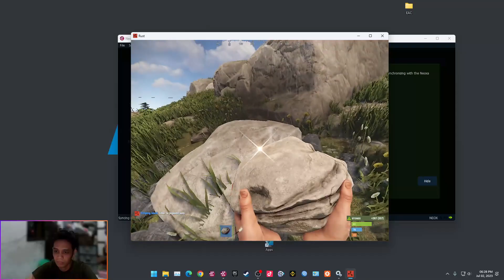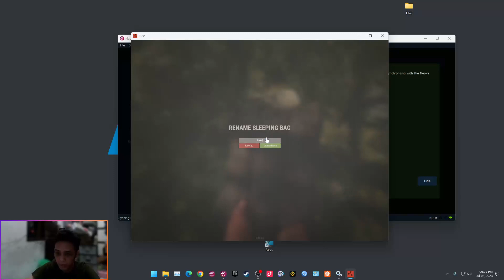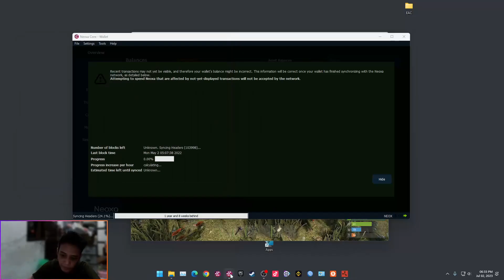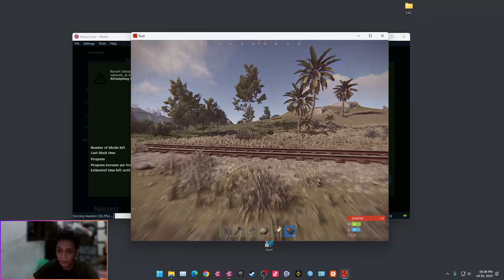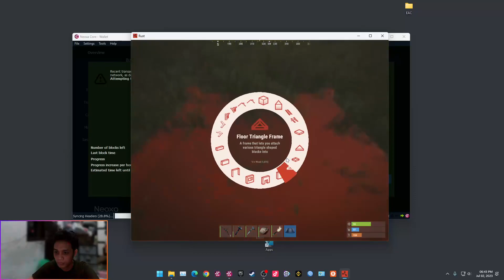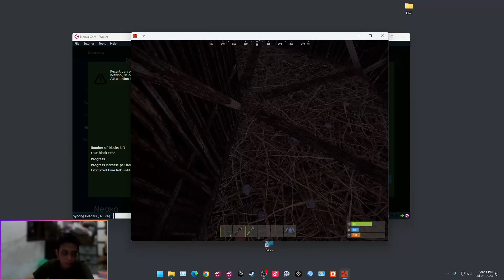Rust Neoxa Play2Earn - Rust GamePlay